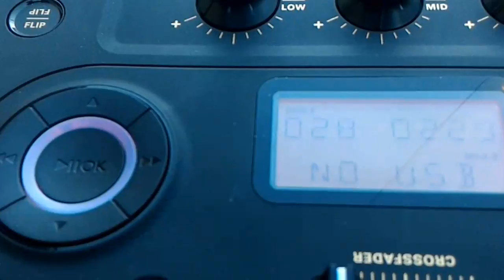NX8 grave macio área externa apenas grave